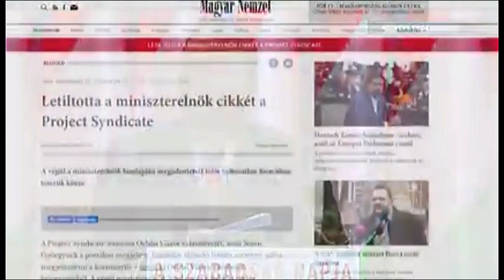CENSURATO IN ITALIA: Orban scrive a Soros